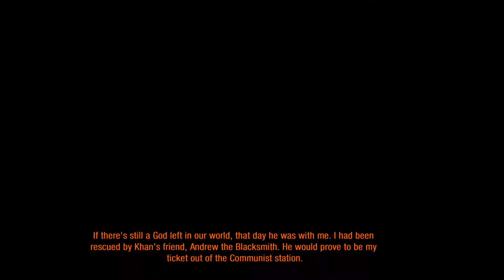Metro 2033 Redux: Episode 8 - Killing Bad guys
Metro 2033 Redux: Episode 8 - In this post apocalyptic world that we now live in apparently nazis came back and they're doing pretty well not actually happy they are around especially since they want to kill me.

►Outro Music
Ken Waters - Sugar